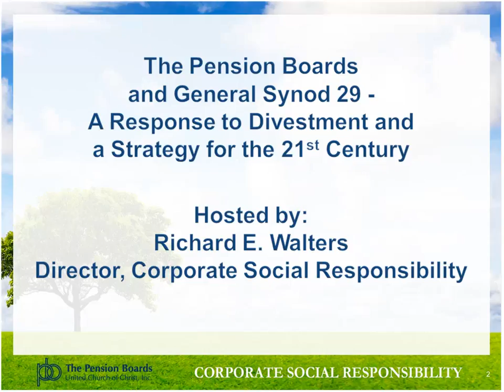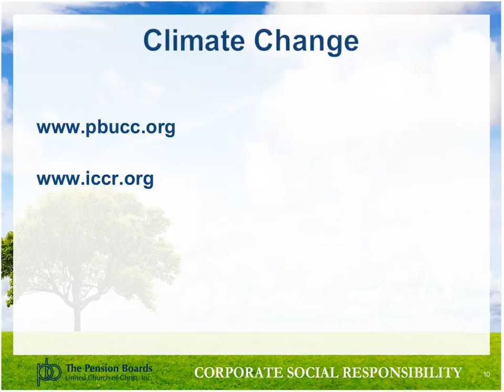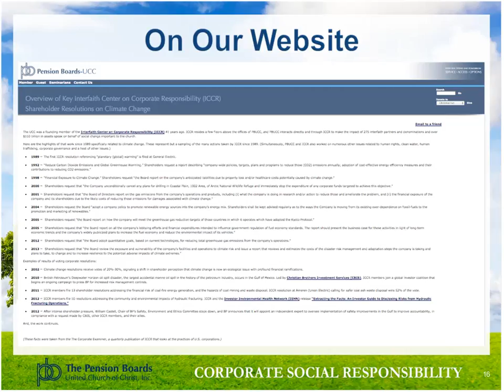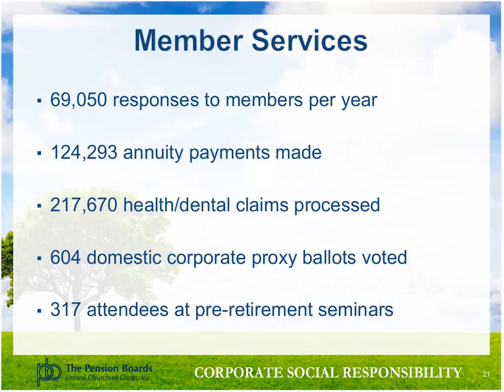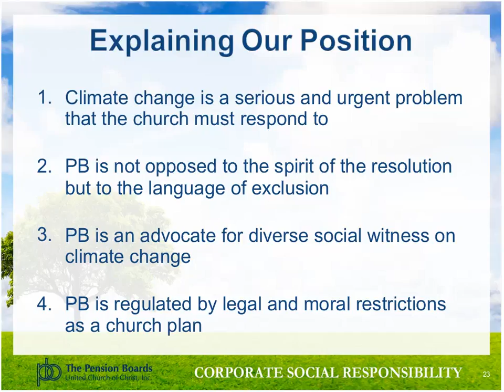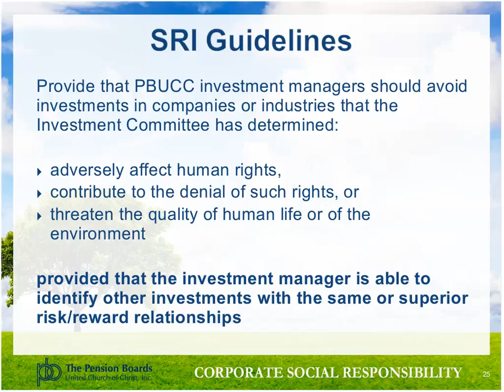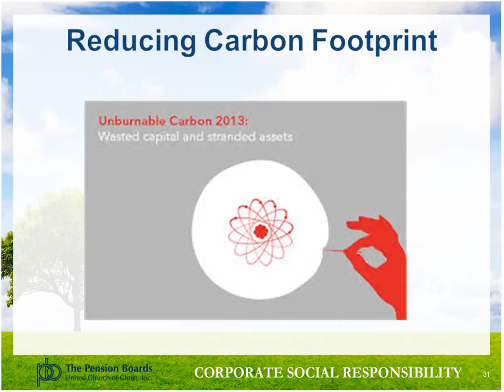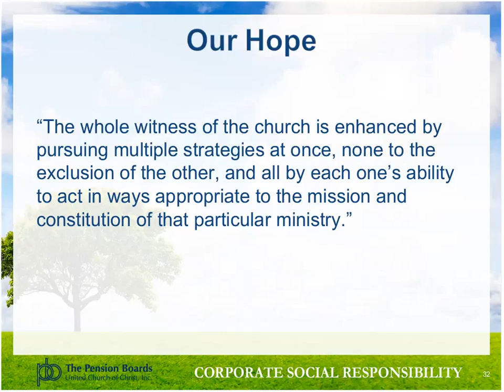PBUCC GS 29 Response